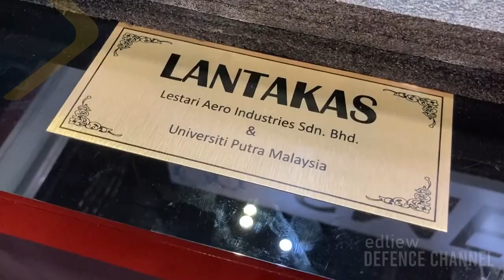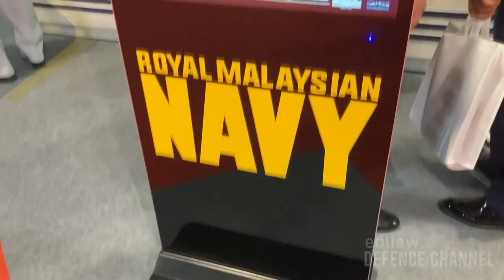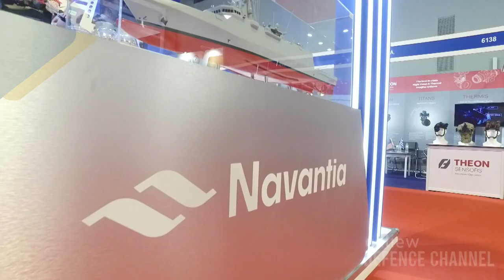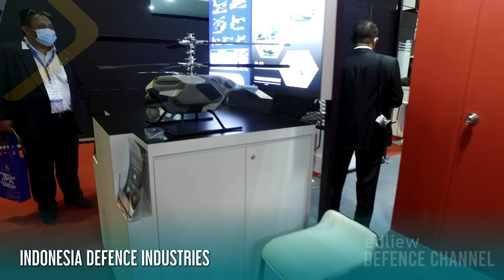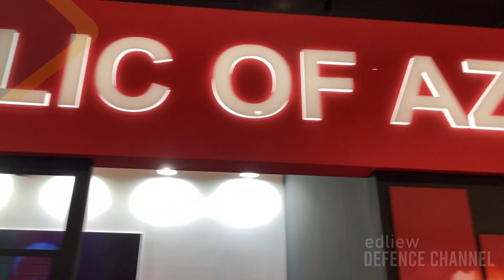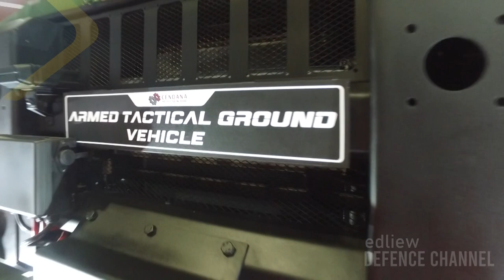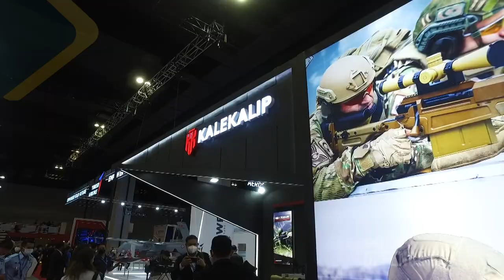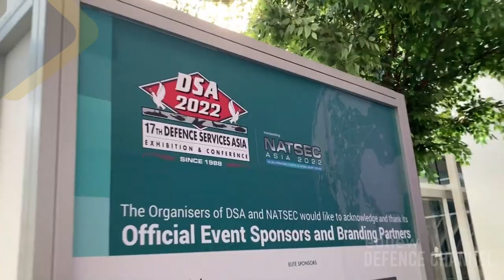DSA 2022 - Our Walkabout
Our two days going about the recent DSA2022, so this is a long video. Even with a smaller show, there was a lot to see. We tried getting more interviews from exhibitors from Turkey, China, India and Deftech on their offering to Malaysian Armed Force needs but they're too busy to attend to our request. Anyhow, hope you enjoy our full walkthrough.